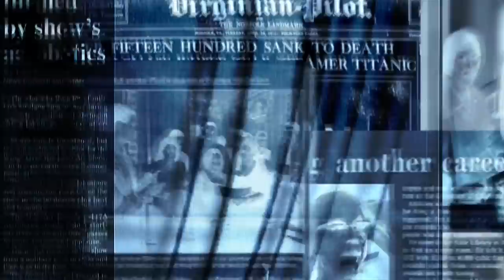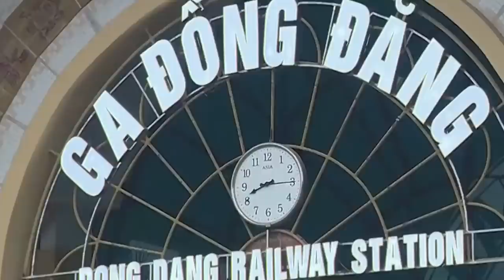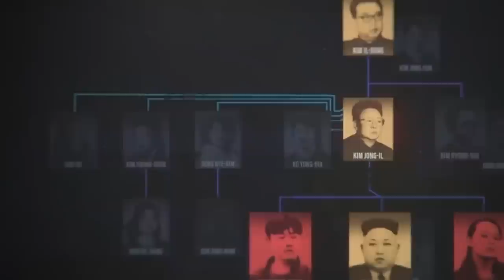Диктаторы - Ким Чен Ын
Северная Корея, одна из самых закрытых стран мира в которой уже более 70 лет правит династия Кимов, в Стране подавляется свобода слова, свобода прессы, а так же подавляется любое инакомыслие со стороны граждан, с 2011 года и по наши дни в стране правит внук первого руководителя страны, Ким Чен Ын.

Ким Чен Ын, пожалуй, один из самых загадочных правителей нашего времени. Об этой выдающейся личности ходит много слухов. Его называют кровавым диктатором, который несет в себе угрозу для всего мира.

0:00 - Вступление
0:41 - Биография
1:35 - Партийный рост
3:00 - Во главе страны
4:10 - Внешняя политика
7:12 - Социально-экономическая политика
9:25 - Ядерная программа
10:10 - Покушение
10:40 - Улучшение отношений с РК и США
14:36 - Здоровье Кич Чен Ына